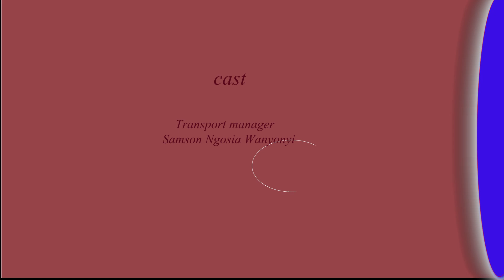Evans Ingwele and Catherine